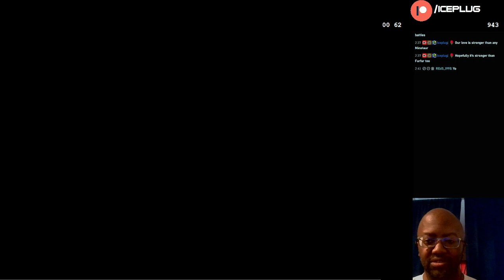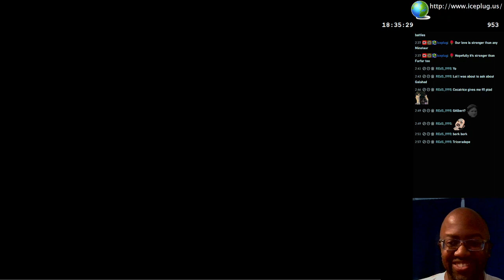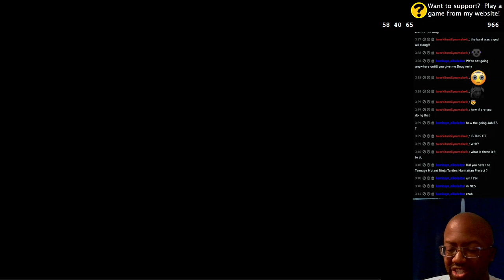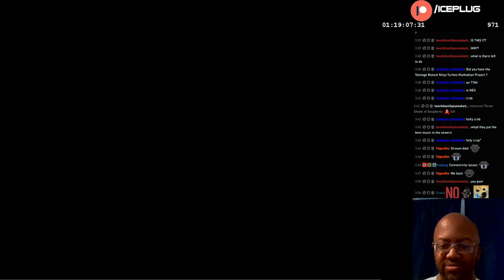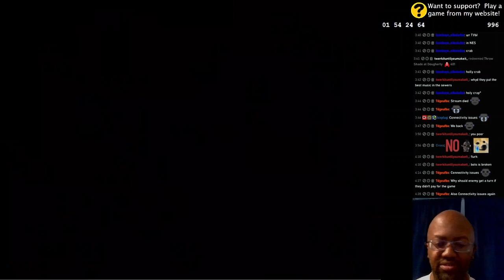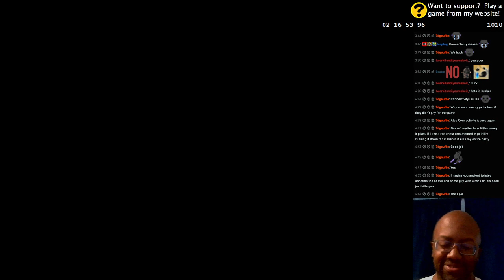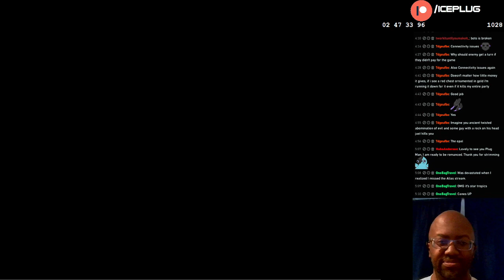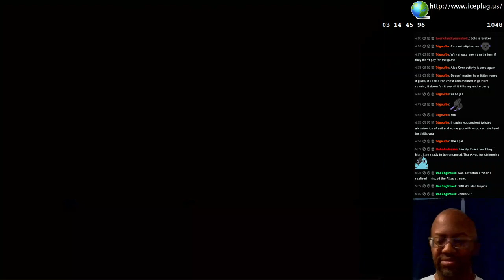Romancing SaGa 1 - 9 - Nice Dog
We complete the Final Trial.
However, we instead go to the Jungle to get two more Gemstones of Destiny.

0:00 Intro
13:29 Earth Spirit
15:42 Furfur
16:47 Nuckelavee
19:41 Sphinx
21:14 Leviathan
27:22 Alm Amut
35:22 Gold Dragon
44:35 Giant
50:08 Quetzalcoatl
51:32 Water Spirit
55:40 Wind Spirit
57:17 Fire Spirit
1:23:30 Jungle I
2:12:00 Big Blue Dragon
2:22:59 Small Blue Dragon
2:38:27 Jungle II
3:06:14 Twinmoon Temple